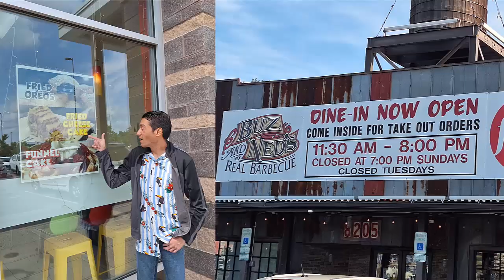Johnny's update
Just letting you guys know I'm visiting Mark and Wendy, and hey since I'm here now, might as well check out the local hot spots!!